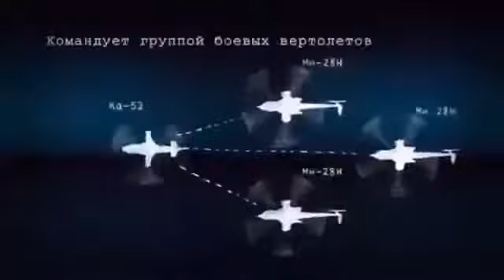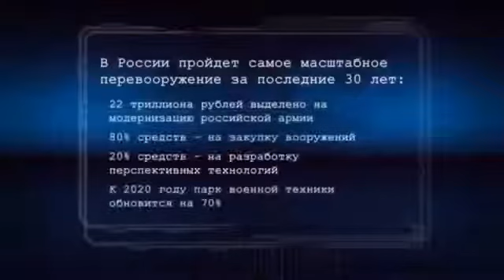Самое страшное оружие России! 2015 mp4